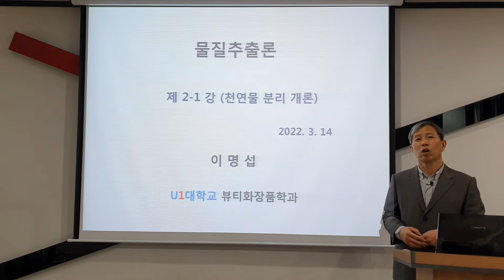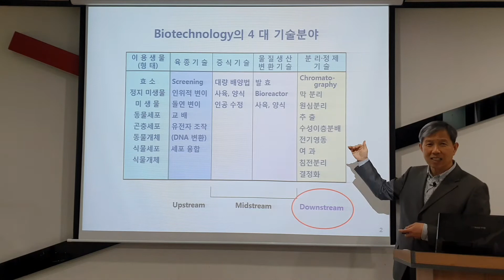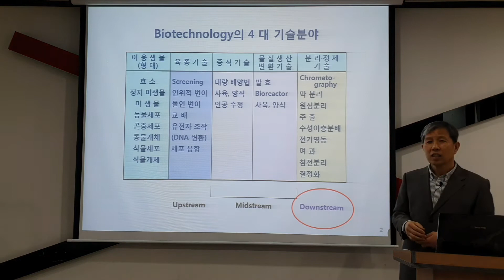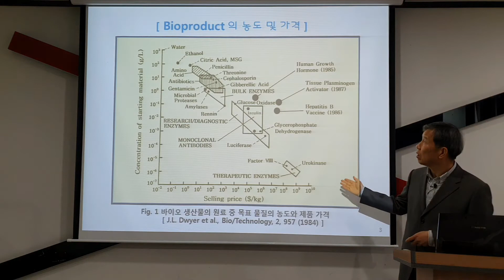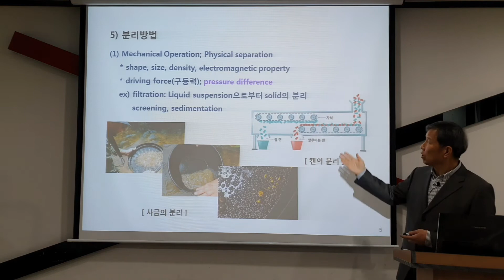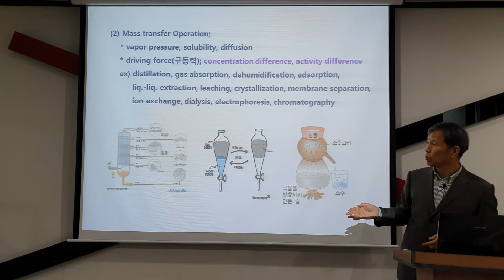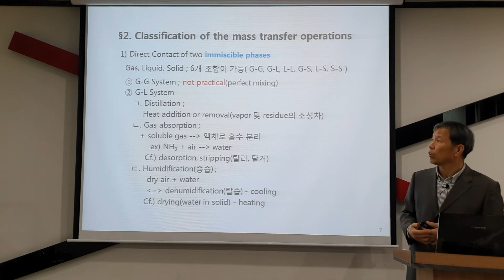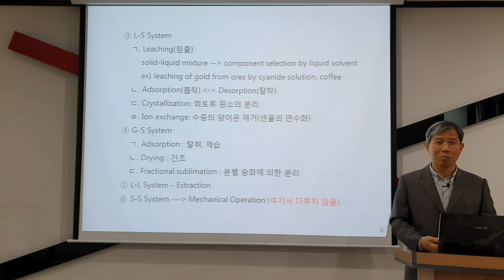물질추출론_2강-1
본 영상은 물질추출의 원리인 분리의 개념과 다양한 유형의 혼합물로부터
분리하는 여러가지 유형의 공정 등을 간단히 소개한 수업 내용을 동영상으로 촬영한 자료입니다.
특히 여기서는 생물공정을 통하여 유용한 물질을 생산하기 위한 생명공학 분야의 4대기술에 대한 간단한 설명은 물론 생명공학분야에 있어서 물질의 분리 정제가 왜 중요한지에 대한 이유 등을 간단히 다루었습니다.

영상의 시청과 구독은 무료입니다. 시청 후에는 '구독' 버튼을 꼭 눌러주세요 !
아울러 '좋아요' 와 '알람설정' 도 부탁드립니다 ! 감사합니다 !